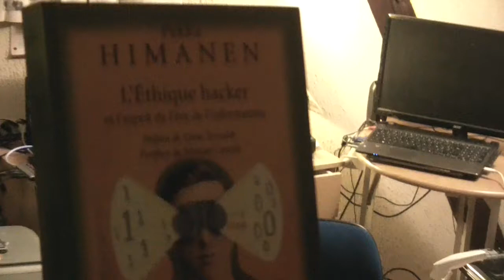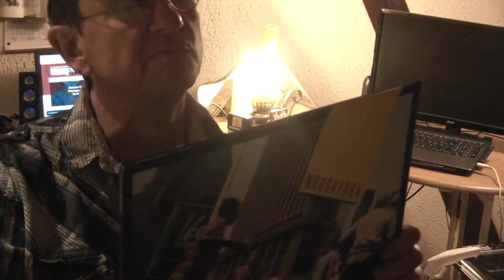Trialvideos Philippe Stocker Rhinau .Si soucis qq par rapport à une diffusion tel 06 35 17 65 33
Le site de vidéos de Trial & Miou Zik

Les sites facebook et statique sont là